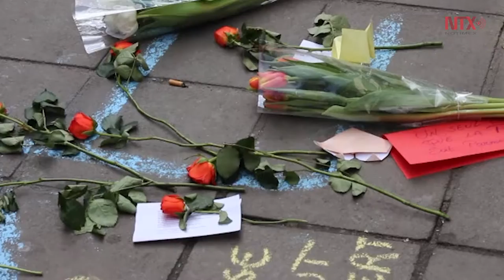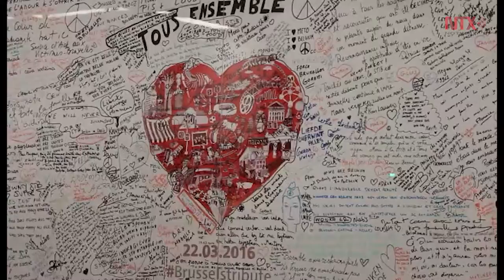Bruselas llora a sus muertos a un año de atentados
La plaza de la Bolsa de Bruselas volvió a convertirse en el corazón de la capital para recordar a las víctimas de los atentados terroristas del 22 de marzo de 2016